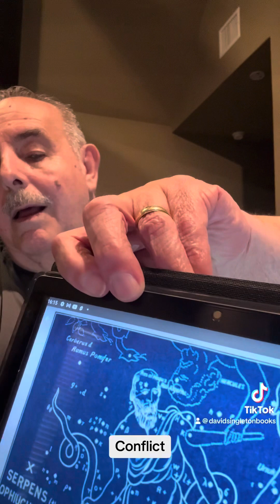Scorpio the Conflict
How God Made the Stars, episode 13